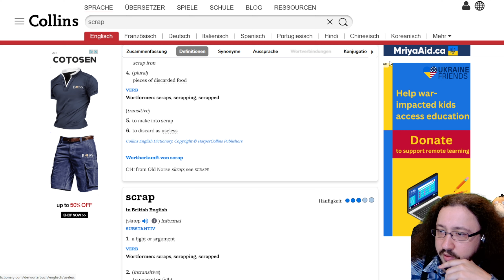Flachköpper auf Route 13 #048 Pokemon Infinite Fusion